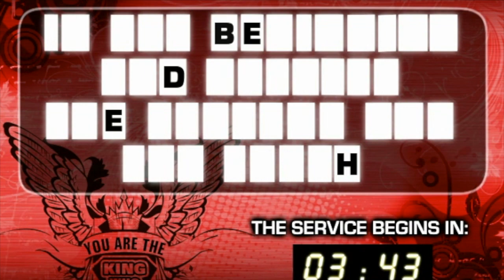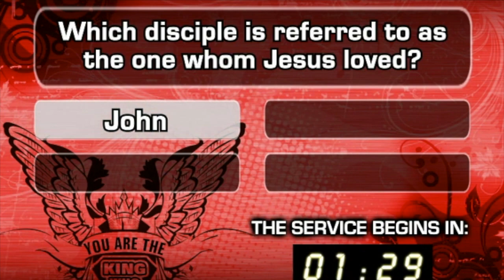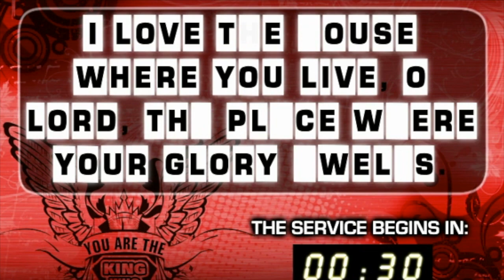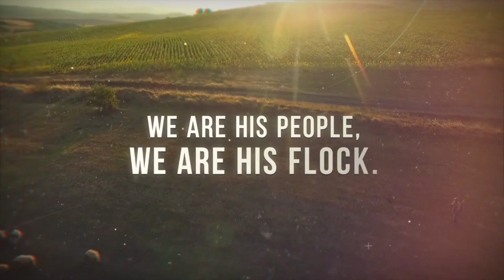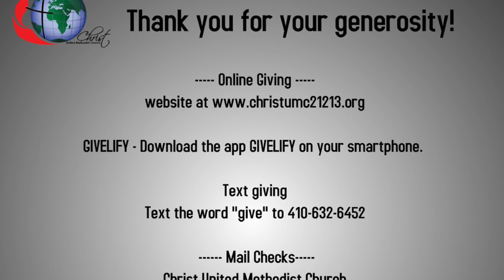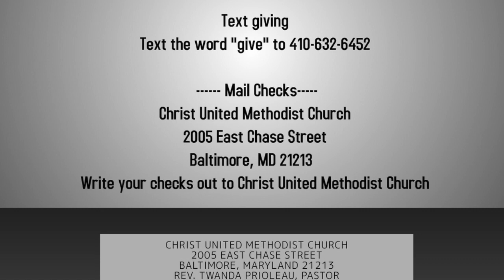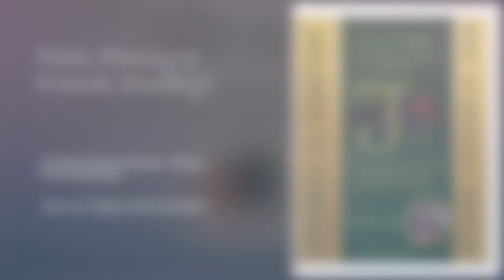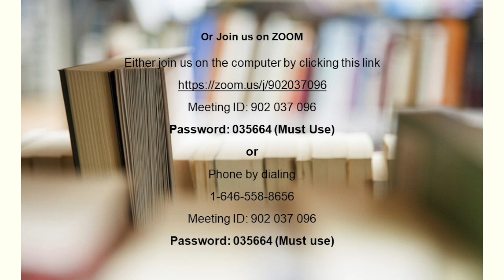CHRIST UMC SUNDAY 7-26-20